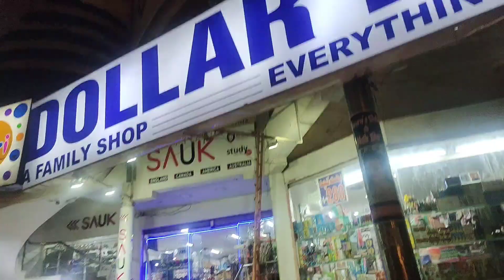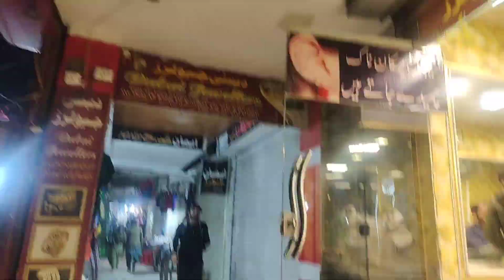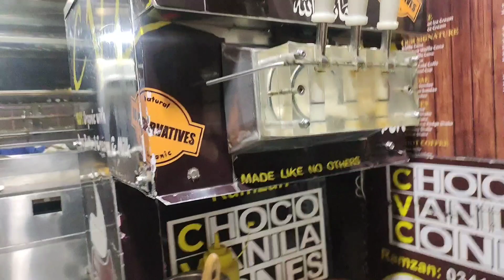iss larki na buhat tang kiya